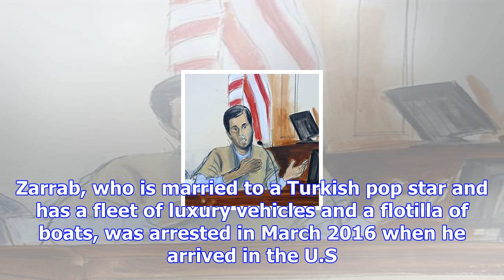Gold trader zarrab will be star witness in iran sanction-busting trial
A Turkish gold trader, whose name has come up in special counsel Robert Mueller's investigation, has...